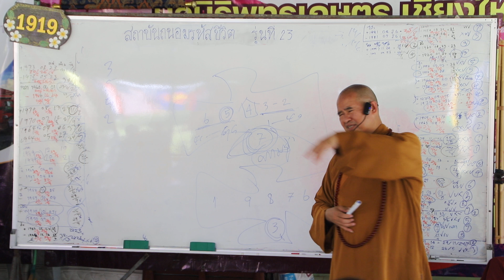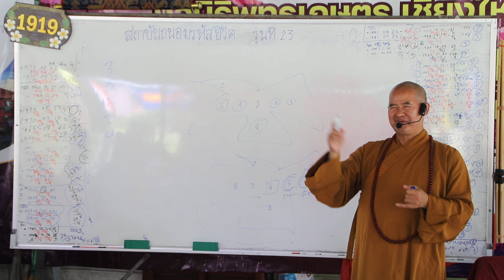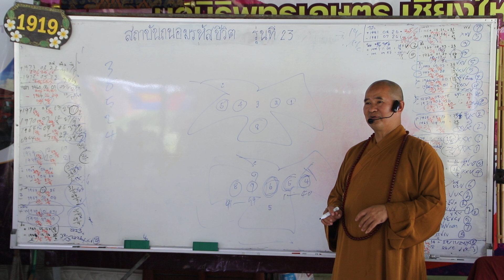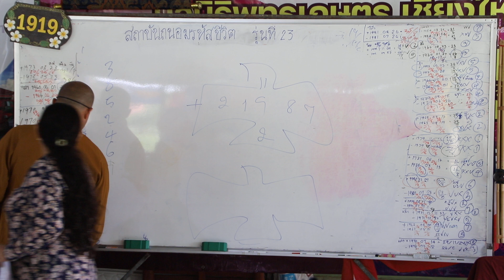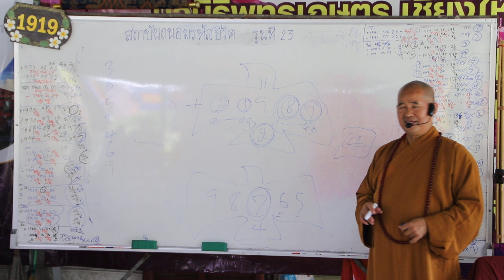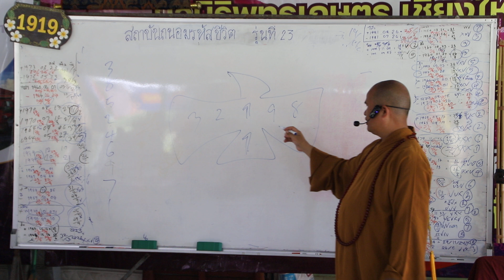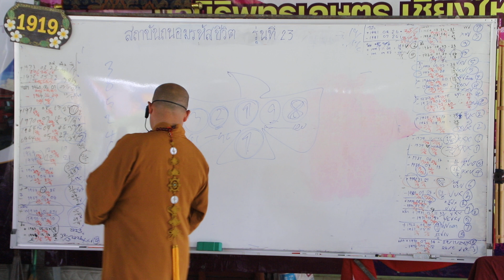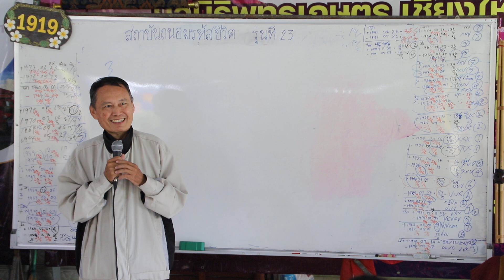ถนอมรหัสชีวิต Numerology เลขศาสตร์ รุ่นที่ 23 วิณณาญนก 4